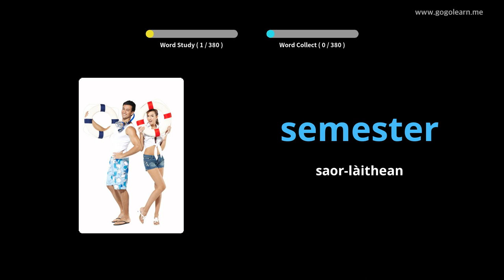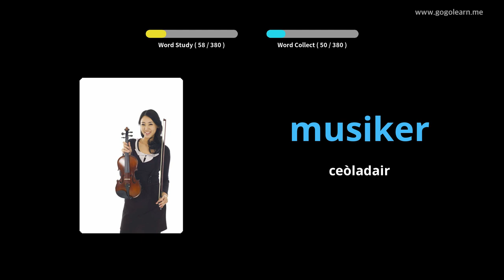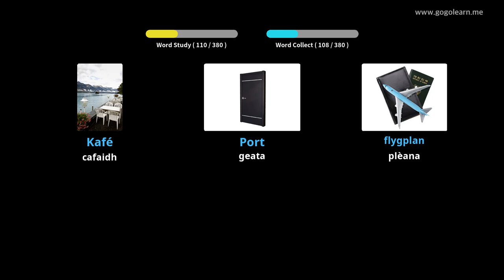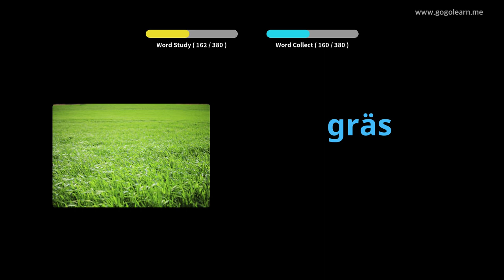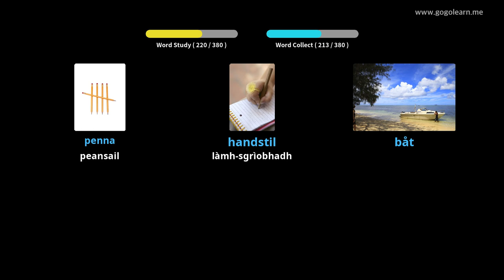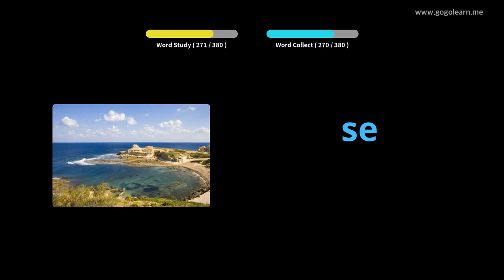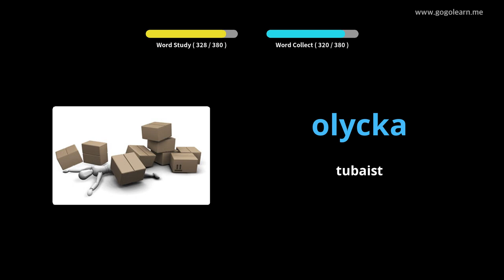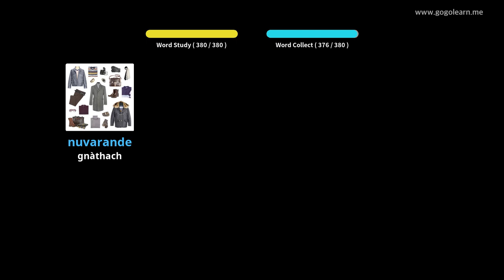Àrd-sgoil Briathrachas Suaineach 2 | Golearn